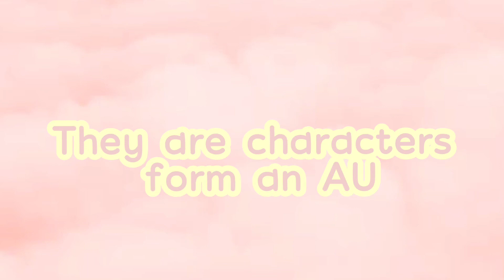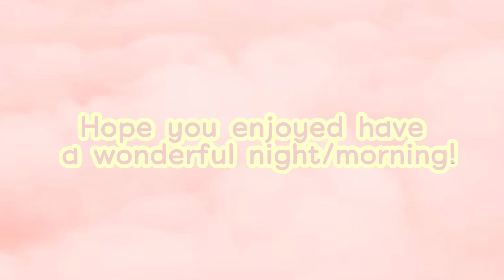If The Girls were “The Boys” | GenderBend OCs | Gacha Life | Read Description!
Information:

Took: 3 hours (from start to finish)
Screenshots: 23
OCs Used: KuKu, Polly, Foxy, Dream, Katt, Uni, and Kennedy (all in Ryder of video)
Story OCs are from?: Story of a Life Time

Apps Used:
VLL
Gacha Life
IbisPaint

Music/Audio Used:
Burst and Pop: Intro
Love Myself-Instrumental: Background Music
I do Adore | sped up by me: Outro

That’s all for today! Loaf Chu All ❤️